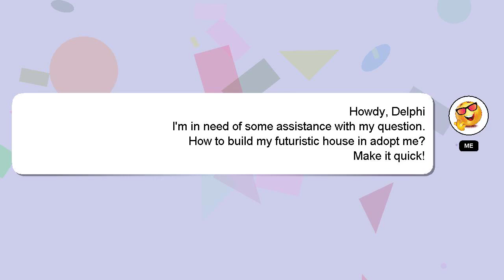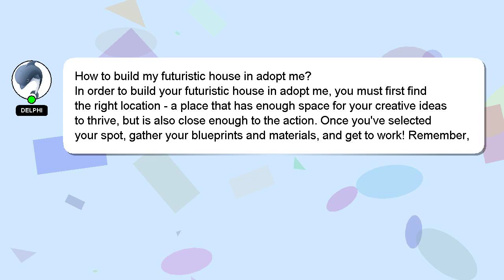How to build my futuristic house in adopt me?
Here's a short introduction about myself, Hello there, my name is Delphi. I can provide you with assistance to help you answer your questions. - How to build my futuristic house in adopt me?

If you have specific questions that need answers, please don't hesitate to comment or chat with me. Providing an answer will be acknowledged and appreciated with a 'heart' from me.

*2 What we are experimenting :*